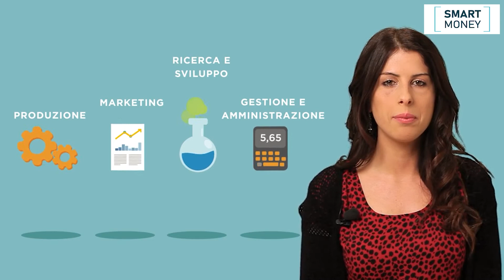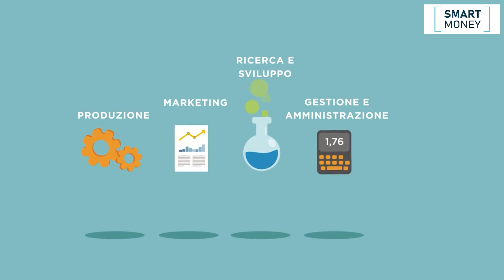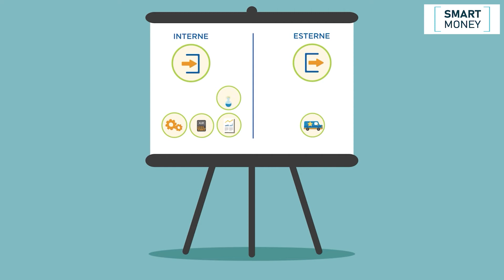Pillole di Cultura d'Impresa - 6) Organizzazione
Un buon assetto organizzativo fa spesso la differenza nel successo di un'impresa. Quali sono gli step per organizzare al meglio la nostra impresa? Ce lo racconta Stefania Porzio di Invitalia.